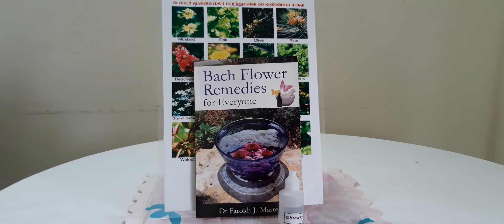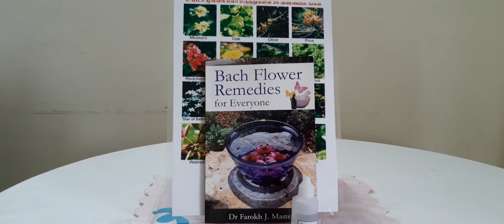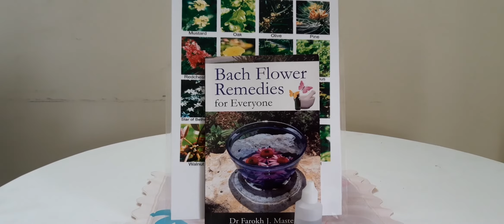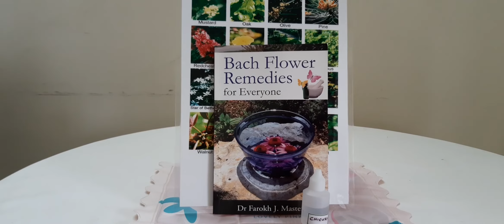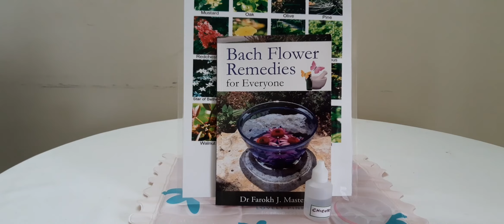Abandoned, Forsaken Feeling, possessiveness சுயநல உணர்ச்சி சரியாக மலர் மருத்துவம்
Flower Remedies for possessiveness and Abandoned
Chicory
Dr.T.Tharakeshwari